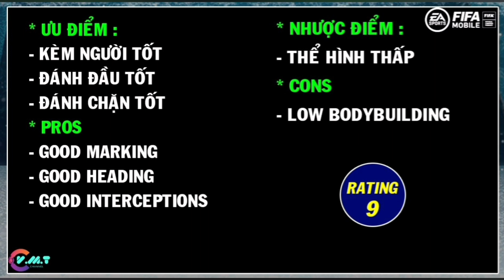REVIEW "Emre Can" CB 92 (FOOTBALL FREEZE) - Cầu thủ đa năng 《FIFA MOBILE 21》